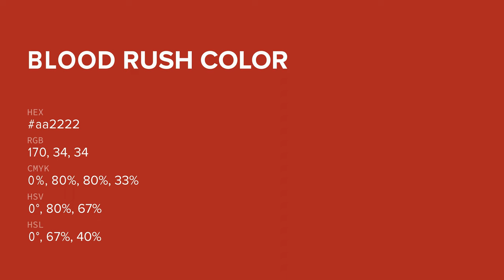Blood Rush color aa2222 hex color - Red color - Cool color aa2222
What color is Blood Rush ? aa2222 hex color - Red color - Cool color aa2222

Hex aa2222 Color Code is also known as Blood Rush color.